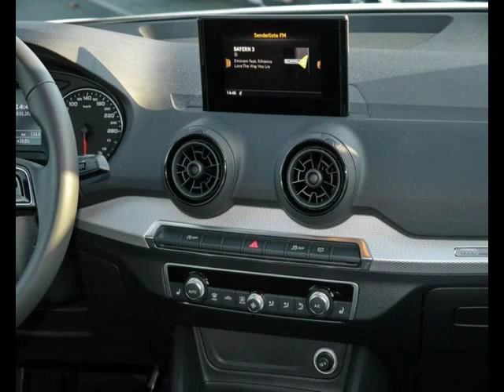Audi Q2 Essence occasion à 27990 euros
Prix : 27990 euros
Energie : Essence
Km : 3300
Année : 2017
Portes : 5
Couleur : Blanc

Par courrier
Sarl LB Automobiles
12, route de Lavaur
31850 BEAUPUY
France